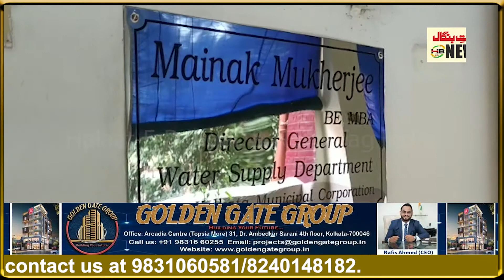Uncertainty over oraganising Durga Puja at Mohammed Ali Park. Puja Committee meets KMC officials.